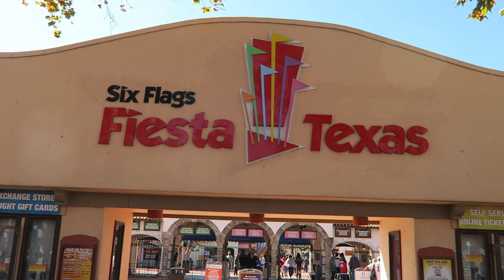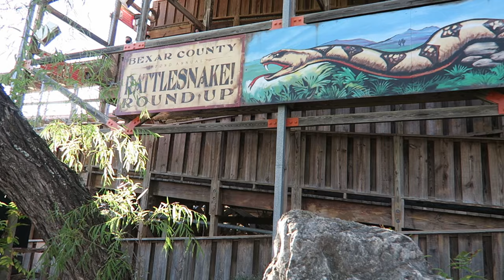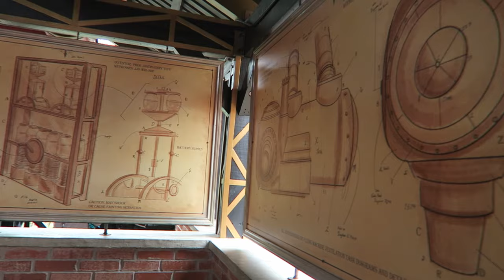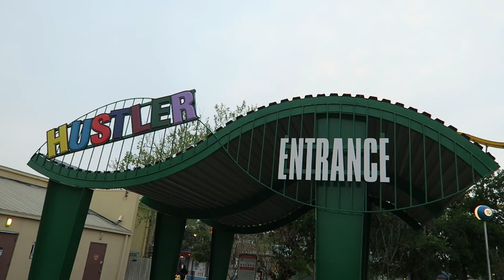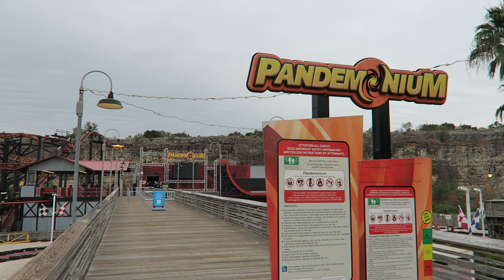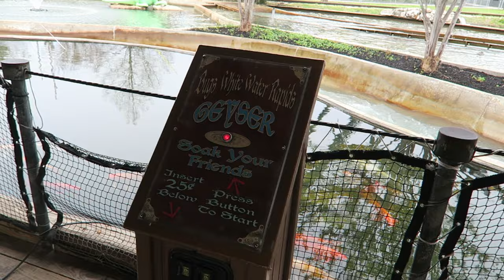Six Flags Fiesta Texas Off-Ride Footage (2020-2023), San Antonio, Texas | Non-Copyright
Six Flags Fiesta Texas in San Antonio, Texas is the best Six Flags park.  This park has a wonderful ride lineup and features a picturesque setting against a quarry wall.  This video includes footage from 2020 and 2023.

0:00- Park Skyline
0:18- Park Entrance
0:22- Los Festivales
0:55- Goliath (B&M Inverted Coaster)
2:21- Boomerang (Vekoma Boomerang)
4:05- Road Runner Express (Arrow Mine Train)
6:23- Iron Rattler (RMC Hybrid)
8:19- Yosemite Sam's Wacky Wagons (Zamperla Kiddie Ferris Wheel)
8:25- Dare Devil Dive (Zamperla Air Race)
10:02- Dr. Diabolical's Cliffhanger (B&M Dive Machine)
12:54- Fiesta Texas Railroad (Train)
13:35- SkyScreamer (Funtime Star Flyer)
14:09- Superman Krypton Coaster (B&M Floorless)
16:28- Joker Carnival of Choas (Zamperla Frisbee)
17:46- DC Super-Villain Swing (Zierer Wave Swinger)
17:57- Batman the Ride (S&S Free Spin)
19:20- Hustler (Morgan Tea Cups)
19:51- Wonder Woman Golden Lasso Coaster (RMC Raptor)
22:22- Taz's Tornado (Zamperla Kiddie Swings)
22:27- Daffy's School Bus Express (Zamperla Crazy Bus)
22:31- Crow's Nest (Chance Ferris Wheel)
22:38- Hurricane Force 5 (Zamperla Disko)
22:49- Pandemonium (Gerstlauer Spinning Coaster)
24:29- Fireball (Larson Super Loop)
25:05- Spinsanity (Tilt-a-Whirl)
25:11- Waverunner (Eli Bridge Scrambler)
25:17- Pirates of the Deep Sea
25:55- Scream (S&S Drop Tower)
27:10- Poltergeist (Premier Launch Coaster)
29:48- Grand Carousel (Morgan Carousel)
29:54- Spassburg
30:05- Bugs' White Water Rapids (Hopkins Super Flume)
33:06- ZoomJets (Zamperla Roto Jets)
33:12- Fender Bender (Bumper Cars)
33:20- Kid Flash Coaster (Skyline Dueling Junior Coaster)
33:52- Streamliner Coaster (Vekoma Kiddie Coaster)
34:14- White Water Bay Water Park
34:38- Holiday in the Park Lights
35:17- Mariachi Christmas Show
35:25- Looney Tunes Christmas Show